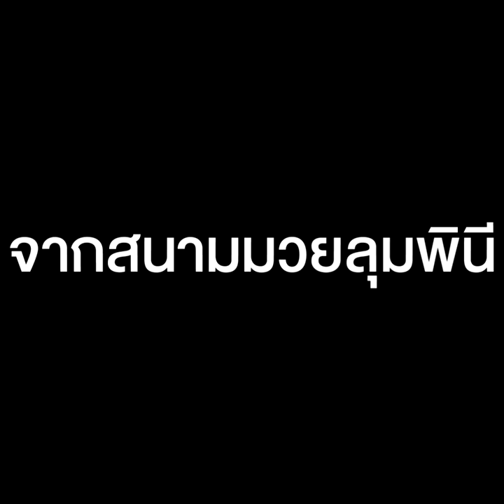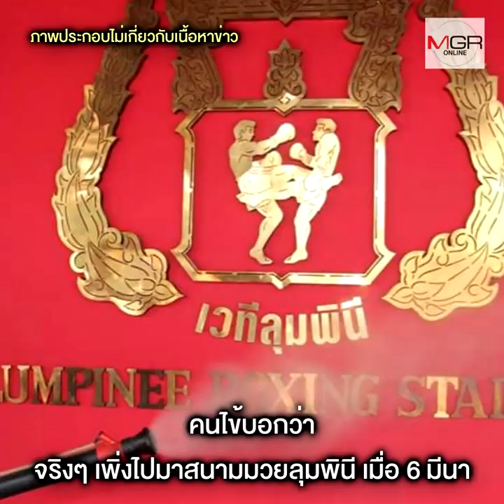แท็กซี่เฮงซวย! ไปถอนฟัน โกหกหมอ ปฏิเสธทุกอย่าง ก่อนพบติดโควิด-19 จากสนามมวยลุมพินี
พบโชเฟอร์แท็กซี่ปวดศีรษะ ปวดเมื่อยตามตัว ไปพบแพทย์ก่อนรักษาฟันโยกเป็นหนอง ปฏิเสธภาวะเสี่ยงทุกอย่าง พอถอนฟันเสร็จ เพิ่งจะสารภาพว่าโกหก เพิ่งไปสนามมวยลุมพินี เท่านั้นแหละส่งตรวจเชื้อ พบเป็นโควิด-19 ส่วนทันตแพทย์กลายเป็นผู้ป่วยสอบสวนโรค กักตัวอยู่บ้าน เชื่อคนไข้ที่ปกปิดข้อมูล มีอยู่จริงในทุกพื้นที่